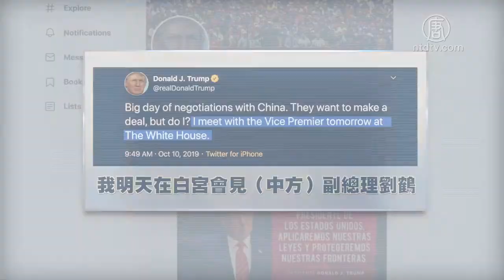美中贸易谈判 中方大举采购促短期协议【中国禁闻】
【新唐人北京时间2019年10月11日讯】大家好，欢迎收看新唐人全球新闻。周四，中美双方高级别官员再次展开贸易谈判；如果谈判无法打破僵局，10月15号美国将上调对华商品关税。

周四（10月10号），中共副总理刘鹤赴美，和美国贸易代表莱特希泽与财长姆努钦会谈。川普周四上午发推文表示，周五将在白宫会见刘鹤。

英国《金融时报》引述消息人士说，中方本次在农业采购方面做出大幅让步，包括提议增购1000万吨美国大豆，相当于32.5亿美元订单；同意美国出口牛羊猪肉的所有要求；同意对进口流程进行60项改革等。中方希望以此促成一份临时协议，来阻止10月15日美国将2500亿中国商品的关税从25%上调到30%。

美国商务部长 罗斯：「美国并不希望征收关税，但多年来，谈判没有带来任何实效。而关税终于迫使一些贸易伙伴，开始关注我们关切的问题。」

俞卫雄：「川普之前也在讲，他觉得过去中美贸易过程当中，中国得到的利益是远远大于美国的，所以他觉得今天要一个成功的协议的话，中方必须要有更大的让步。」

白宫首席经济顾问库德洛7号表示，如果能解决中方「政府补贴」和「市场准入」等结构性问题，美国愿意接受短期协议。

但据《南华早报》披露，在本周一周二的副部长级会谈中，中共依然拒绝讨论「政府补贴」和「强制技术转让」问题。这为本轮高级别谈判带来不确定性。

川普：「如果我们能达成正确协议，我乐于这样做。我认为这对中国也有利。」

俞卫雄：「10月15号2500亿中国进口产品，（关税）是从25%升到30%。增加5%那就是大概125亿美金。川普也直接讲，没有协议他也很高兴，因为对他来讲，125亿美金就是一个关税的收入。」

川普周一还曾表示，如果中方以不人道方式处理香港问题，将影响美中贸易谈判。

俞卫雄：「美国还有整个西方国家，绝对不愿见到1989年天安门事件在香港重演，如果未来中国超过了这个底线的话，那绝对整个中国将面临前所未有的制裁跟封锁，那所有的贸易协议就统统都没有了，中国可能就会真正陷入一个冷战的情况。」

下个月，川普与习近平有可能在APEC智利峰会期间会晤。如果届时贸易争端仍然无解，12月15日起美方将对价值1,560亿美元中国商品再加征收15%的关税。

新唐人记者林澜纽约报导